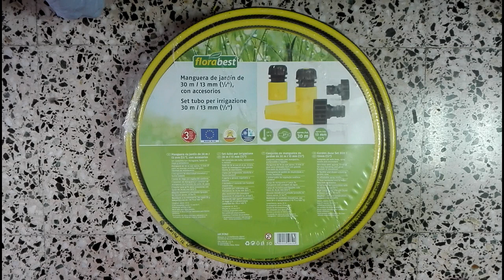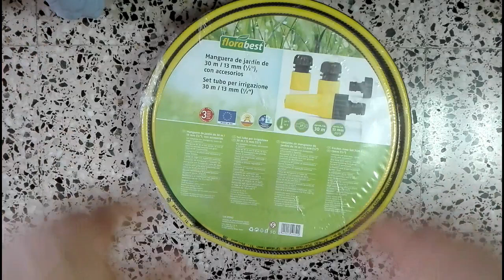Manguera para Jardin - Lidl & Florabest: dos caras de la misma moneda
Precio folleto Lidl: € 12,99
Los pueden llamar powerfix, parkside, florabest y silvercrest, pero la bandera encima de todas es siempre Lidl .y se ve!